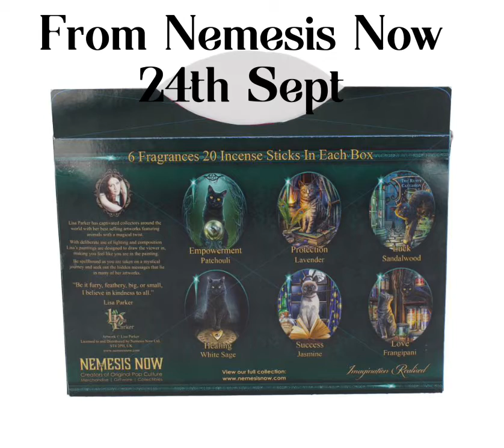Incense sticks for all your magical needs lisa parker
Incense for calming , luck, success and more. Fill your room with rich aromas from the experts of India. Each box illustrated by lisa parker and scents selected for the mood of your choice. Available 24th sept 2022 from nemesis now @NemesisNowLtd